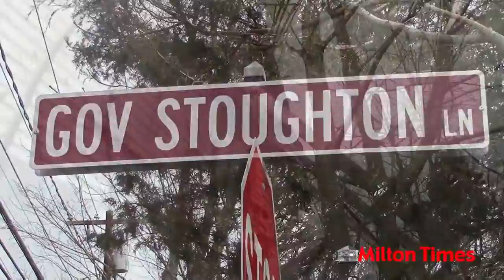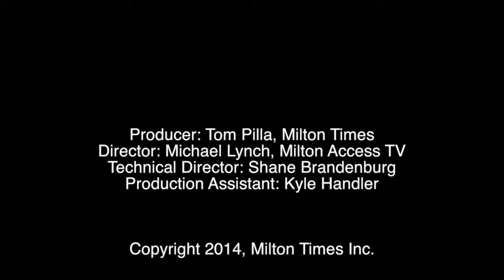Milton Minute, March 26 April 2, 2014, Milton, MA, News Headlines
This week: Boston Marathon bombing tribute song, illegal sewer hookup investigation, French Immersion lottery and preserving town farm buildings.

Milton, Mass., news headlines, from the Milton Times newspaper, March 26-April 2, 2014

The Milton Minute airs each Wednesday on Milton Public Access Television, Comcast Channel 11/RCN Channel 13, between 6:30 and 7:00 p.m.

For details on the stories you heard about in the Milton Minute, pick up a copy of the Milton Times, published each Thursday, 52 weeks a year, and sold at newsstands and other businesses around town. Or get access to our e-edition by visiting

Credits:
Host/Producer: Tom Pilla, Milton Times
Director: Michael Lynch, Milton Access Television
Technical Director: Shane Brandenburg, Milton Access Television
Production Assistant: Kyle Handler, Milton Access Television